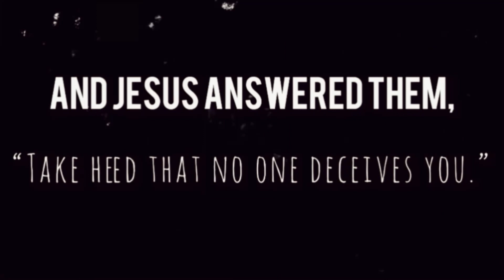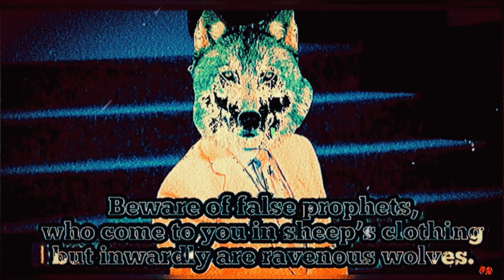WON’T SHUT UP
Inspired by Drew Bloom